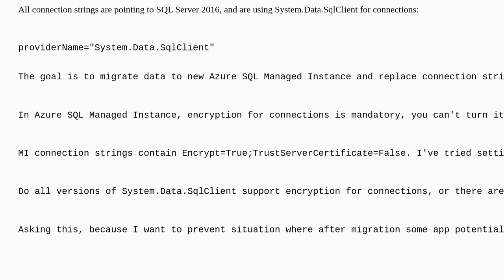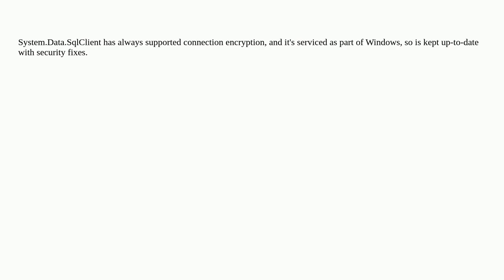Dba: Is there a version of System.Data.SqlClient that does not support Encryption for Connections?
Is there a version of System.Data.SqlClient that does not support Encryption for Connections?

A special thanks goes out to the community

  sql-server encryption development azure-sql-managed-instance